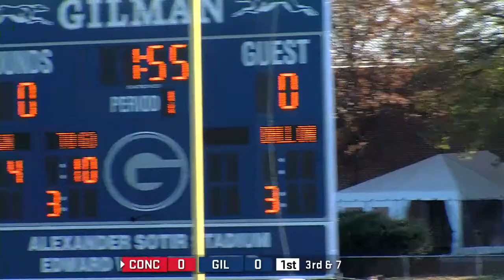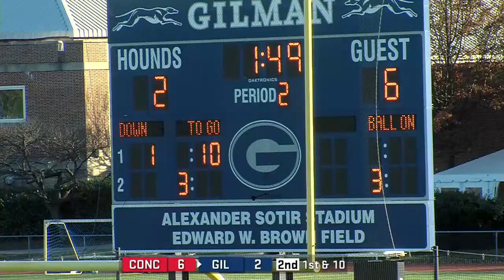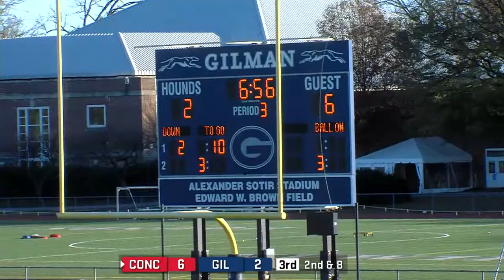Gilman JV Football vs Concordia Prep